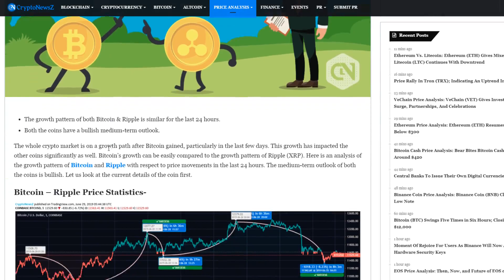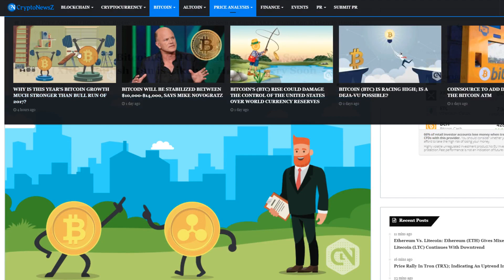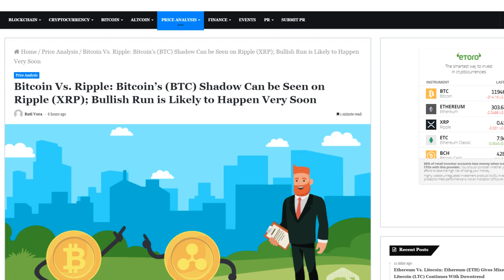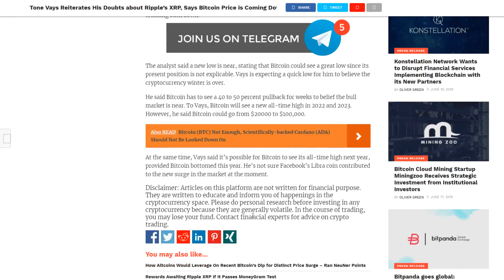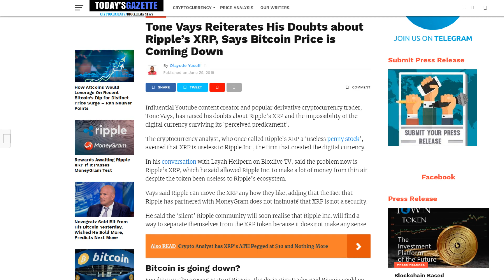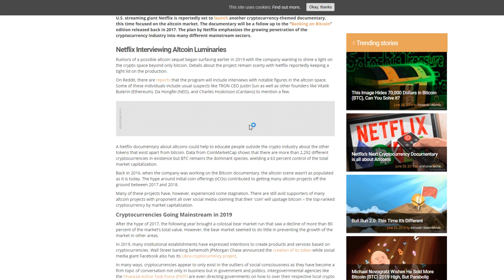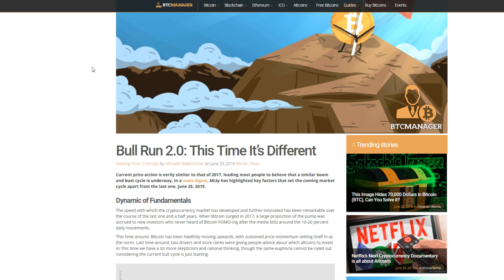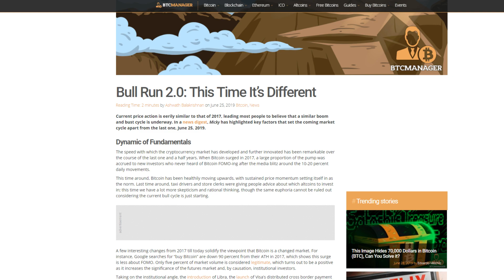Ripple XRP: The Shadow Of Bitcoin, XRP on Netflix & Why This Bull Run Will Be Different!